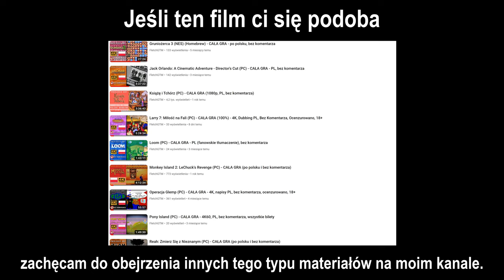Finding Paradise (PC) - Akt II - 4K (upscaling + czarna ramka), napisy PL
Finding Paradise (PC) - Akt II - 4K (upscaling do 2560x1920 + czarna ramka), napisy PL